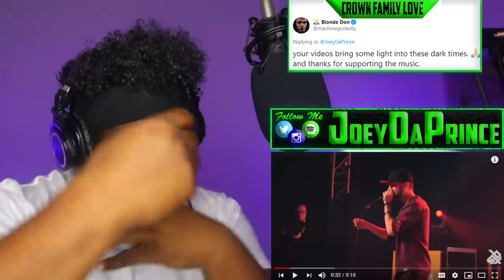B-ART vs D-LOW | Grand Beatbox Battle 2019 | SEMI FINAL - REACTION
FIRST TIME HEARING B-ART vs D-LOW | Grand Beatbox Battle 2019 | SEMI FINAL - REACTION